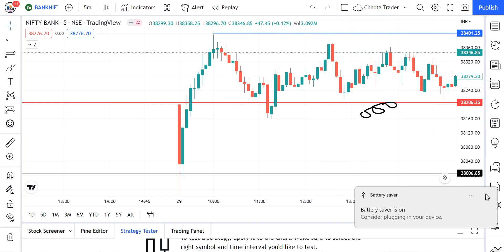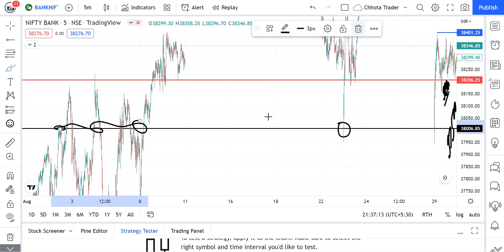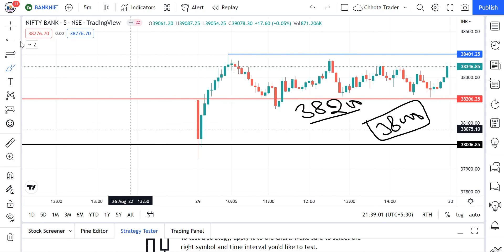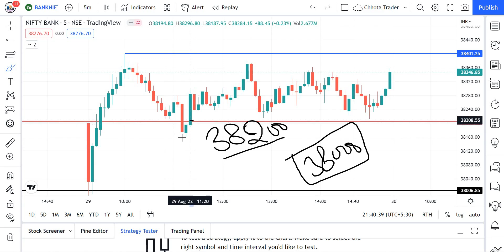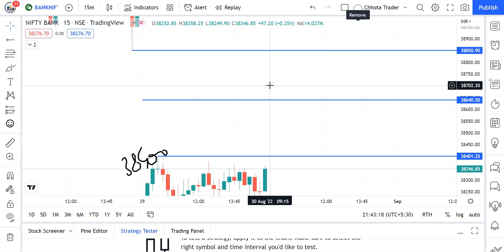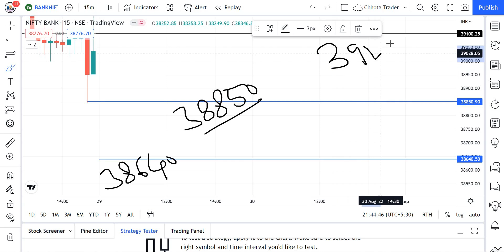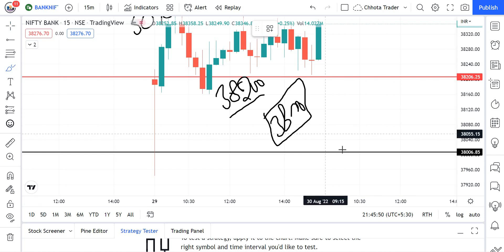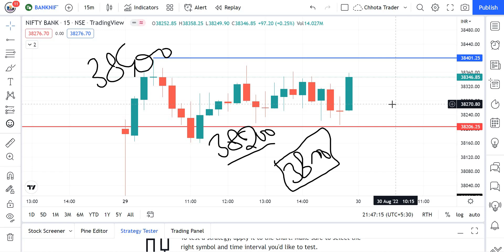Banknifty options for tomorrow | Bank nifty tomorrow prediction | 30 August 2022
कल किसकी बारी | Bull or Bear | Banknifty options for tomorrow | Bank nifty tomorrow prediction | 30 August | Nifty Prediction

Queris Solved-
bank nifty,
bank nifty analysis for 30 August 2022,
nifty analysis,
bank nifty analysis for 30 August
nifty analysis for 30 August
bank nifty analysis for tomorrow,
nifty prediction,
nifty tomorrow,
bank nifty analysis for 30 August tuesday,
nifty analysis for 30 August tuesday,
bank nifty tomorrow 30 August 2022,
banknifty analysis,
bank nifty tomorrow prediction 30 August 2022

Key Points -

1. Equity Trading (Swing, BTST, Short & Long )
2. Daily Strategy of Option Trading
3. Nifty/Bank Nifty Premium Prediction
4. Option Chain Analysis
5. Daily Trading Strategy
6. Technical Analysis & Many More

प्रमुख बिंदु -

1. इक्विटी ट्रेडिंग (स्विंग, बीटीएसटी, शॉर्ट एंड लॉन्ग)
2. ऑप्शन ट्रेडिंग की दैनिक रणनीति
3. निफ्टी/बैंक निफ्टी प्रीमियम भविष्यवाणी
4. विकल्प श्रृंखला विश्लेषण
5. दैनिक ट्रेडिंग रणनीति
6. तकनीकी विश्लेषण और बहुत कुछ